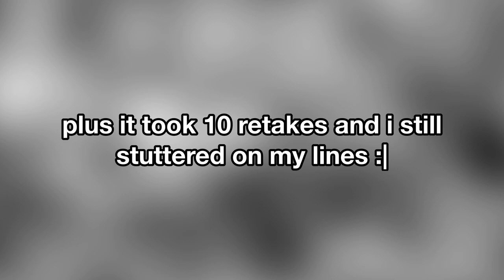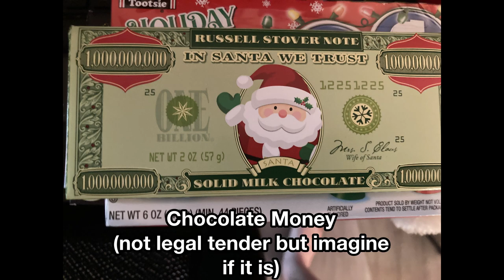Christmas Haul 2023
it's that time of year again, and with that comes gifts i got this year on Christmas Day.

All Music Goes To The Respective Creators